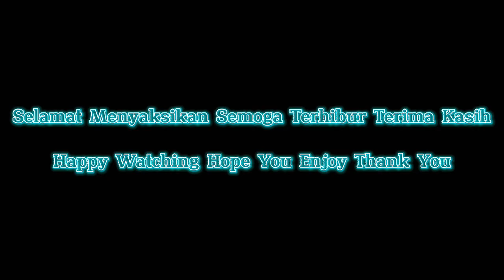PRAJURITAN JUNIOR KRIDO UTOMO karanglo live nglarangan candi bandungan semarang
Seni tari prajuritan junior dari paguyuban kesenian " KRIDO UTOMO " dari dusun karanglo desa kenteng kecamatan bandungan kabupaten semarang jawa tengah indonesia

Siaran ulang pentas pada hari sabtu 20 oktober 2022 di dusun nglarangan desa candi kecamatan bandungan kabupaten semarang jawa tengah indonesia

Jika ada saran atau kesalahan dalam penyebutan nama paguyuban lokasi dan lainnya bisa tinggalkan jejak di komentar

Selamat menyaksikan semoga terhibur terima kasih